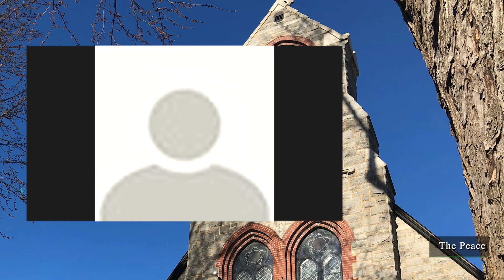Morning Prayer for the Thirteenth Sunday after Pentecost (Pentecost XIII)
"Rejoice with those who rejoice, weep with those who weep."
Morning prayer begins on page 75 of The Book of Common Prayer. The leaflet for this week's service can be found Bulletins/Aug-30,-2020-MP-Zoom-Worship-outdoor.pdf